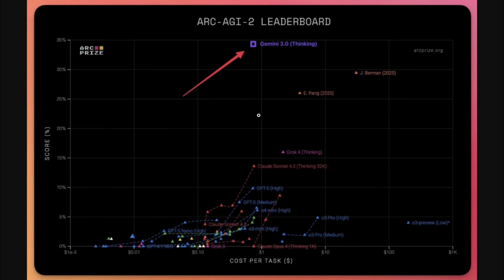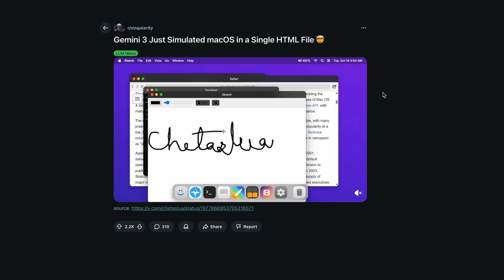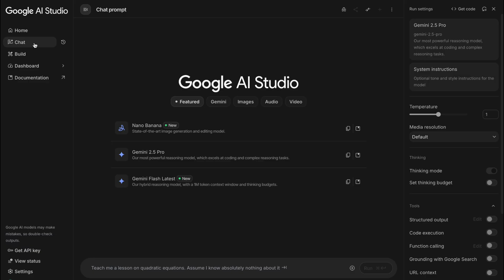Gemini 3 NEW CHECKPOINT - IT IS INCREDIBLE! It's Finally Coming Soon.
Is this the AI model that changes everything? Google is quietly testing
its new ECPT checkpoint for the upcoming Gemini 3.0 Pro, and the
initial results are mind-blowing. In this video, I showcase the
generations of the new ECPT checkpoint.
Join me as we explore why everyone is falling in love with this new AI
powerhouse.
 **WHAT YOU'LL SEE IN THIS VIDEO:**
▶ **Introduction to ECPT:** A quick breakdown of what this new
Gemini 3.0 Pro checkpoint is and why it's a massive leap forward for
Google AI.
▶ **Stunning SVG Creation:** I'll prompt the model to create
intricate, clean, and fully functional SVGs from simple text
descriptions. The results are better than any AI image generator for
vector graphics.
▶ **AI-Powered Game Development:** This is the big one. We'll
attempt to create a simple, playable game from scratch, using ECPT
to generate game logic, assets, and core mechanics.